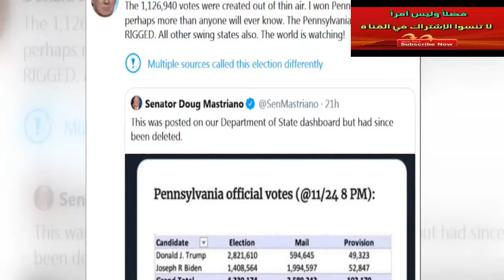تفاصيل الانهيار الشامل لترمب أما القضاء ونصبه لجمع التبرعات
وصف المستشار القانوني للرئيس الأمريكي المنتخب جو بايدن، خسارة حملة الرئيس الأمريكي دونالد ترامب الدعاوى القضائية بأنها "انهيار تام".

وقال مستشار بايدن، حسبما نقلت عنه فضائية العربية، إن حملة ترامب خسرت 28 دعوى قضائية حتى الآن.

‎‏وأضاف أن "حملة ترامب تحاول بشتى الطرق عرقلة مصادقة الولايات على نتائج الانتخابات".

وشكك ترامب في أكثر من مناسبة في نزاهة الانتخابات الرئاسية، مؤكدًا أنه تمت عمليات تزوير في أكثر من ولاية.

وقال محامو ترامب أمس أن هناك العديد من الأدلة على حدوث تزوير في عدة ولايات.